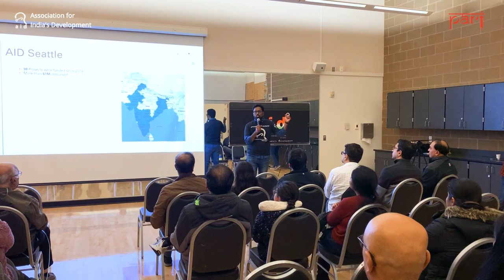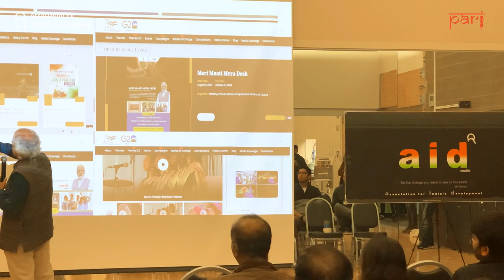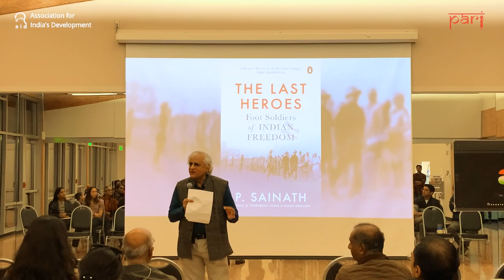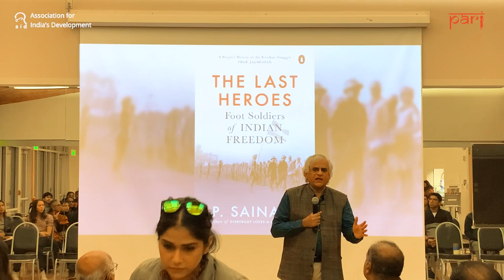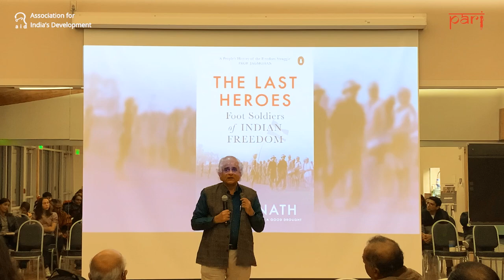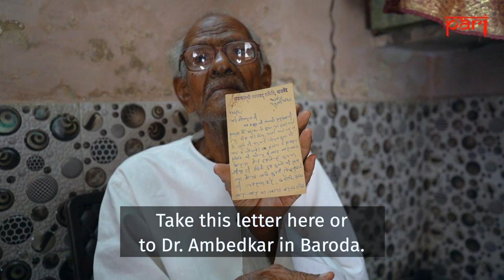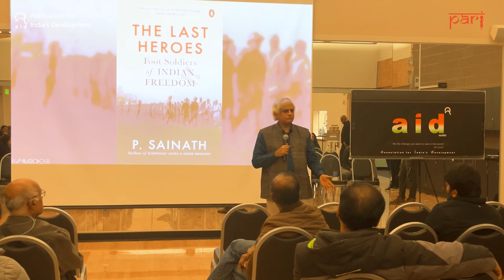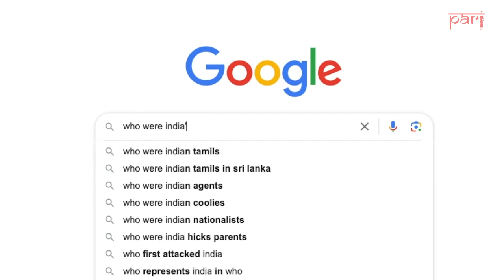AID Sainath Book Tour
AID Seattle - Sainath Book Tour 2023 - The Last Heroes